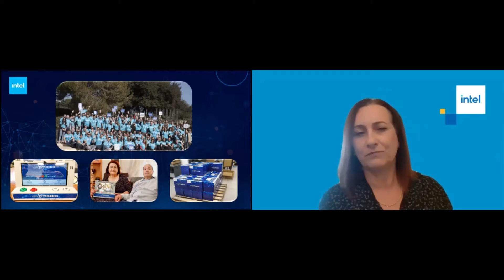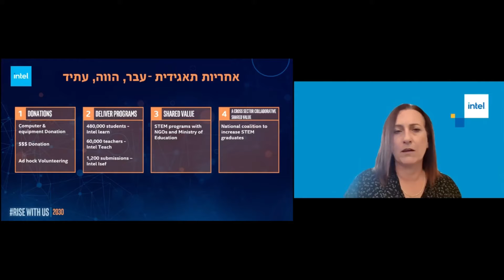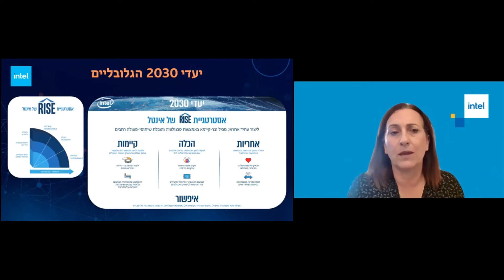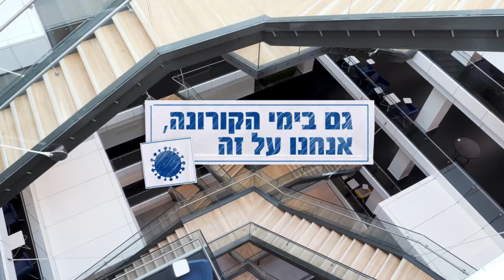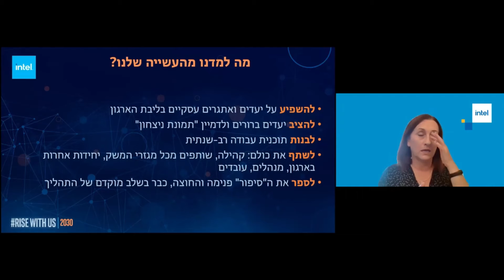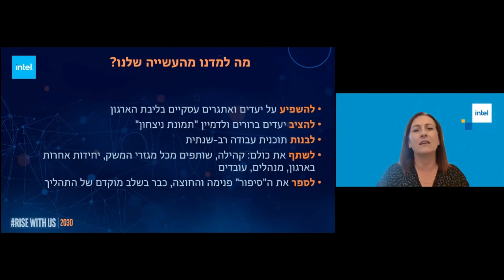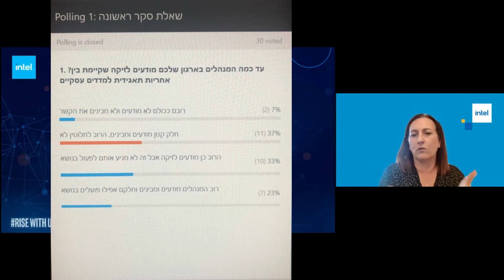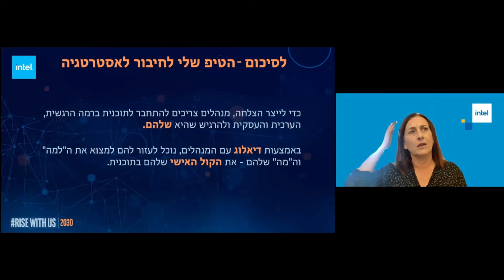בואו נצמח יחד - אחריות תאגידית כערך עסקי ואסטרטגיית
בלה אברהמס, סמנכ"לית תקשורת ממשל וחברה באינטל ישראל